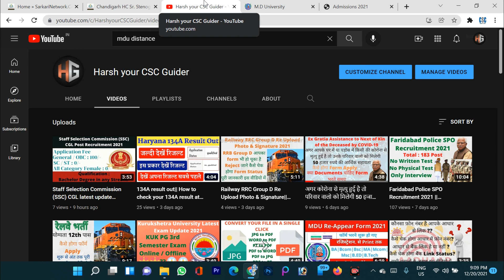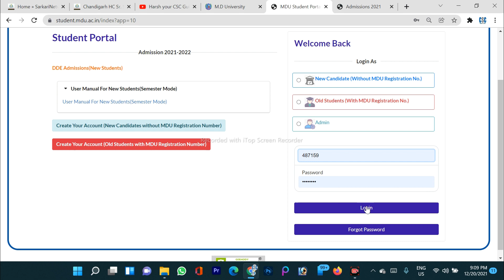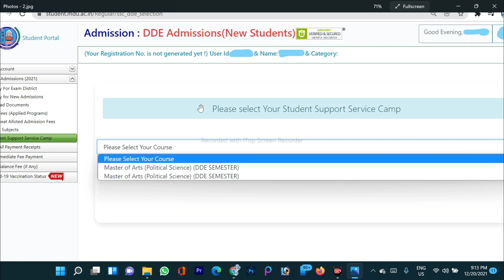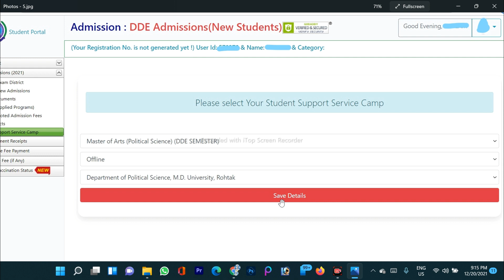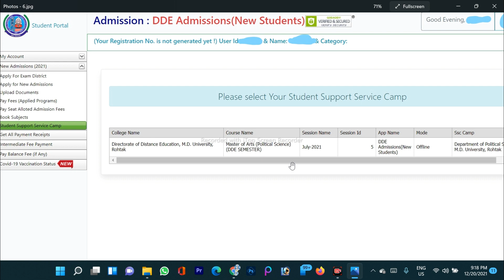MDU DDE Latest Update 2021 || कहाँ मिलेंगी Books और कहाँ लगेगी Class ||क्या क्लास लगाना जरूरी है ??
MDU Latest Update 2021 || कहाँ मिलेंगी Books और कहाँ लगेगी Class??